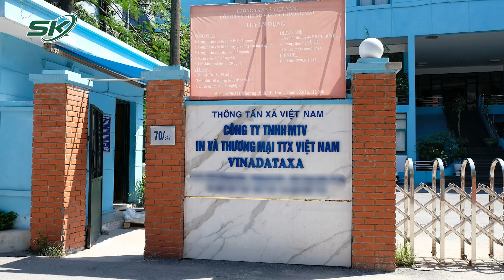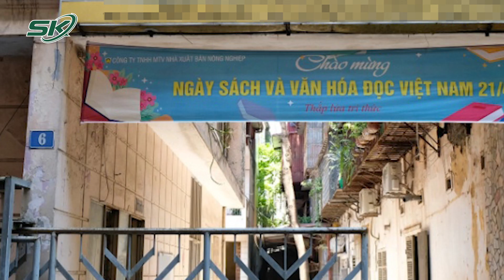Di Dời 9 Cơ Sở Sản Xuất Với Quy Mô Lớn Ra Khỏi Nội Đô Hà NộI | SKĐS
SKĐS | UBND thành phố Hà Nội vừa ban hành quyết định về danh mục 9 cơ sở nhà đất phải di dời khỏi khu vực nội đô theo quy hoạch trên địa bàn thành phố đợt 1 trong 5 năm tới.Trong danh mục 9 cơ sở nhà, đất phải di dời có một số cơ sở có diện tích rất lớn, nằm ở vị trí đắc địa như Nhà máy Bia Hà Nội (HABECO), Công ty Thuốc lá Thăng Long.

Mời quý vị và các bạn xem thêm: Chồng Đột Nhập Sát Hại Tình Địch Vì Phái Hiện Nằm Trên Giường Ngủ Với Vợ Cũ